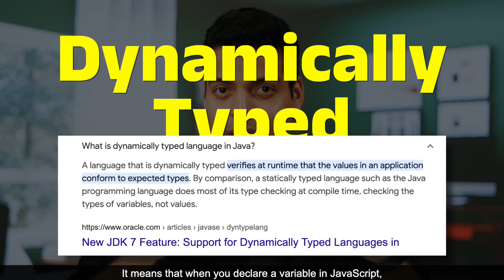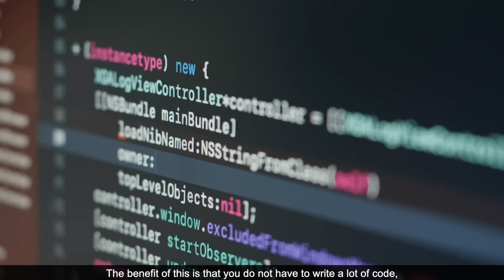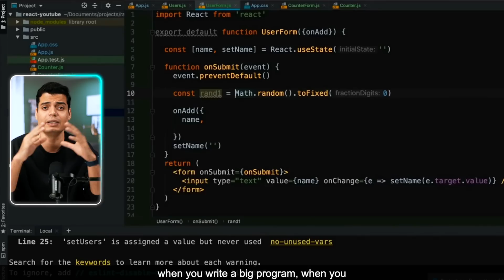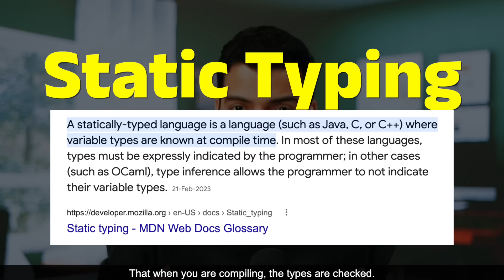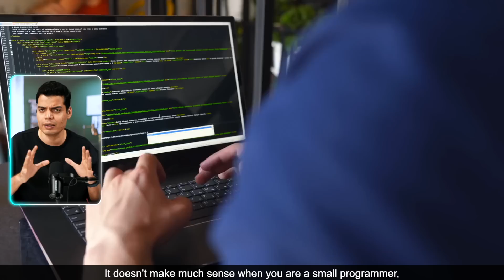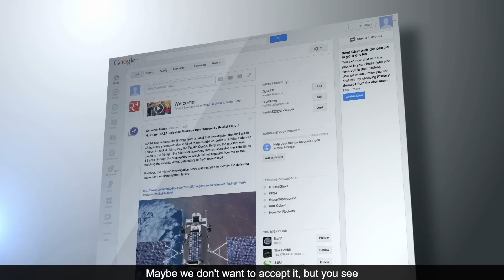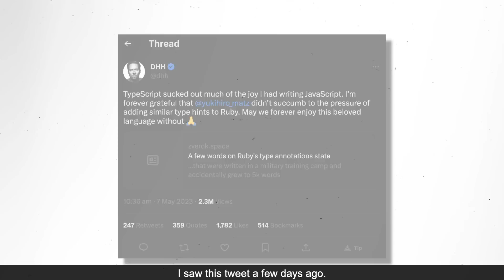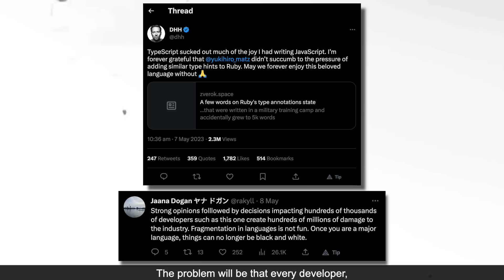Expert Roadmap for Front-end developers | Tanay Pratap Hindi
In today's we'll discuss how Typescript became so successful in the world of development that today if a persons want to learn to program it is a must, that also tells us how all the tech giants came together and started using Typescript even after their rivalry